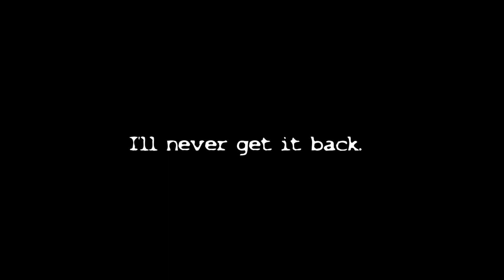Copycat Comics - Everything's an Existential Crisis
Copycat Comics
Everything's an Existential Crisis

Special thanks to the Denver Art Society!
Visit them! They are awesome!

Check us out on soundcloud: Copycat_Comics
Check out Copycat Comics on Etsy.
Copycat Comics Posters now available!

Please have a better day. Go for a walk. Smell the flowers. Enjoy life.